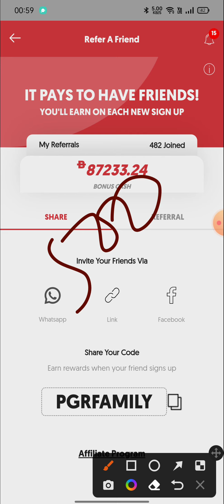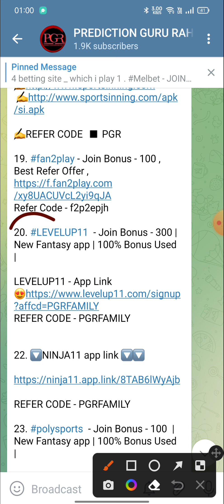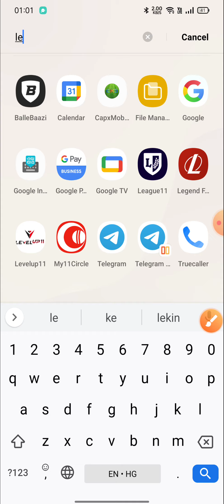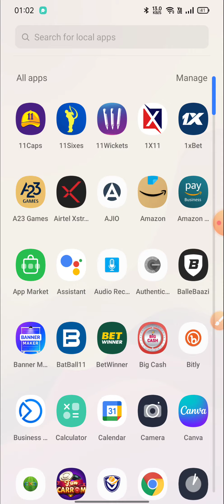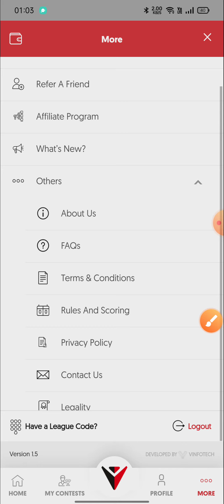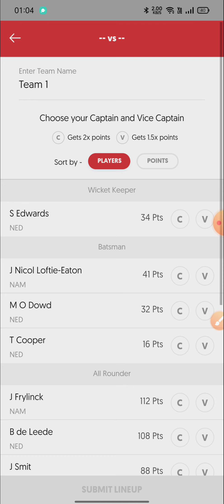LevelUp11 Fantasy app | Level up 11 | Levelup 11 Fantasy app | 100% Bonus Used Fantasy App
भाइयों YouTube community guidelines strike की वजह से न्यू ऐप का डाउनलोड लिंक टेलीग्राम पर दिया गया है ☺️

आसान Winning के लिए ज्यादा से ज्यादा Vision11 & Royal11 में खेलो, Link👇 ✅

Levelup11 Fantsy app

1. - 100 bonus fantasy app
2. - 100 use bonus fantasy app
3. - free sign up bonus fantasy app
4. - h2h bonus use fantasy app
5. - best fantasy app 100 bonus use
6. - best fantasy cricket app
7- free fantasy app 100 bonus use
8- free fantasy cricket app without investment
9- 100 bonus use h2h fantasy app
10- 100 bonus use h2h big cash fantasy app
11- big cash fantasy cricket
12- big cash unlimited trick
13- big cash use bonus
14- low competition fantasy app 2022
15- low competition fantasy app paytm withdraw